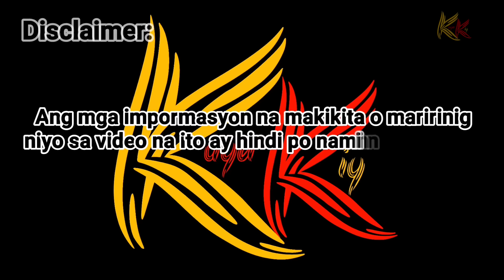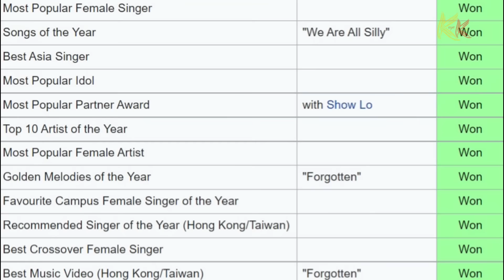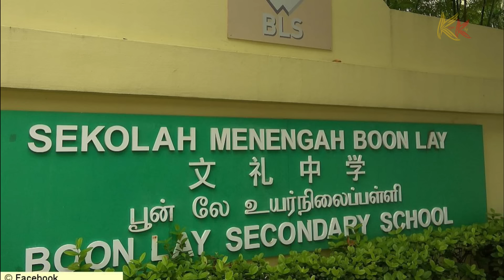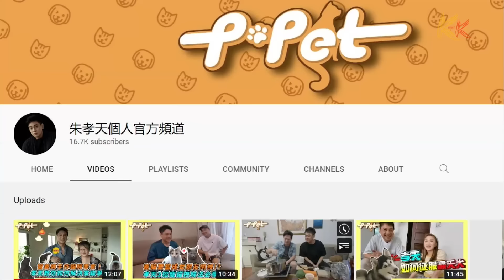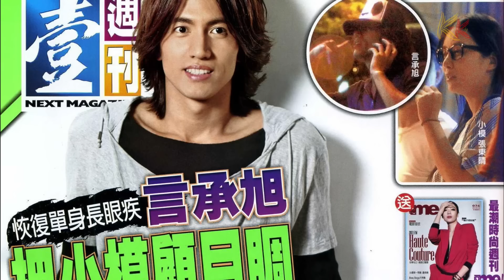KAMUSTA NABA ANG BUHAY NGAYON NG DATING METEOR GARDEN CAST NA SINA SHANCAI AT F4? NASAAN NA SILA?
Wazzup mga higala!!! Kamusta!!! Sa video na ito pag-uusapan natin kung saan na ba at kamusta na ba ang buhay ng ibang cast ng sikat na chinovela noon ng Meteor Garden 2001 na sina Shancai at ang  boy band na F4, Jerry Yan, Vic Chou, Ken Chu, Vanness Wu and Barbie Hsu. Artista parin ba sila hanggang ngayon? At sino sa kanila ang hindi pa nag-asawa dahil nabigo sap ag-ibig? At sino naman sa kanila ang may malubhang sakit kaya ayaw magka-anak? At sino naman sa kanila ang may parang telenovela ang love story? At totoo ba ang destiny?